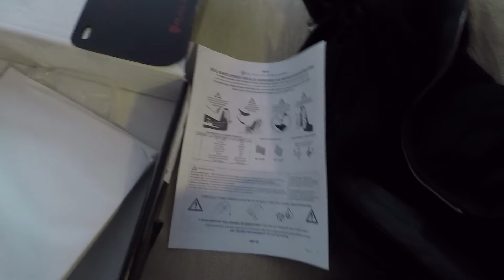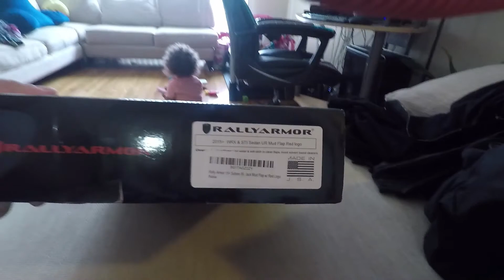UNBOXING My First Mod: 2016 WRX STi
My First Mod for my 2016 wrx sti, super excited about this unboxing enjoy everyone.

HoeLeeFuQQ